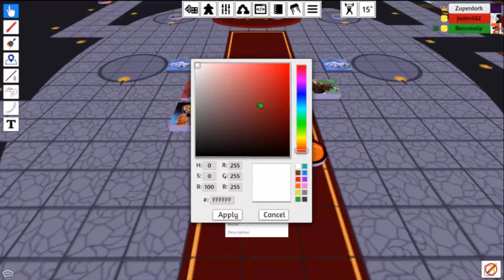Urealms; The Zurojad Chronicles Chpt 7 (Royal Palace Rumble) Part 2/13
Story:   In the far reaches of this wide realm, hundred's of burly,  able-bodied fighters gather to compete in a very shady test of competitive strength!... Ah, actually, it's more like ten's of people, but IGNORE THAT!  An epic fight there!  An epic fight here!  It's a full-on brawl, a brutal melee... A ROYAL PALACE RUMBLE!
...Will you survive its steep challenge?

Players: Zuper, Ross, Jaden

Zuper: "Remona Slight", the Enchanting, Adventuring, Treasure Hunting Extraordinaire!  Despite enchanting many strange objects, she loves casting spirit drain the most.  She owns an epic boomerang that is secretly an underground superhero.

Ross: "Zephiel Rayjack", who at the age of 22, is the Ninth oldest member of the family.  A stand-offish Elven ranger with a flare for combat, he trained rigorously with the heavyweights of the family (Garret and Meylin) in order to become strong.  The first to leave the manor after Eleanor's death, which he seeks vengeance for.

Jaden:  "Kenneth Rora", otherwise known as "Bullshit Op Fuckwad", the "defacto" leader of our group and orphan raised by Highbears (Lucky bastard).  A competent mage and damage sponge with rather practiced ability and skill, though kind of a self-centered egomaniac.  He does befriend a wolf though, so there is that.

4th: "Apache Kellyhopper", Often called "Kellyhopper", the Hobgoblin Paladin of the group (don't ask how they let a Goblin become a Paladin, a drunk wizard did it).  Despite mainly serving as a wall for the group, He also uses healing magic and the highly-praised "Spirit Rush".  His cowboy twang accents his kind, honorable and brave nature.

In this episode:  Our first challenge as a group is to take on our first group... As a group.  Lot of group fights, yes, group fights.